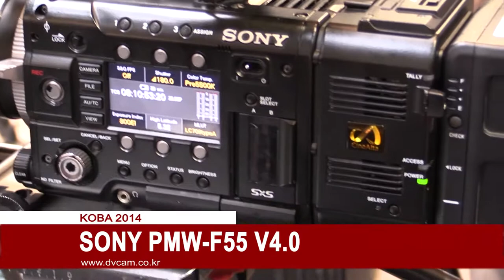SONY PMW F55 V4 0 Camera : KOBA 2014 Sketch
KOBA 2014 에 전시된 SONY PMW F55 V4 0 Camera 영상 입니다.

관련태그:
SONY, PMW F55 V4 0, Camera